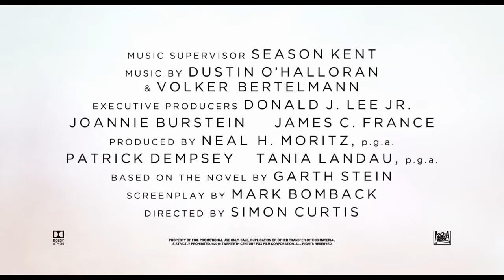Meu Amigo Enzo - 08 de Agosto no Cinesystem!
Sinopse: A história gira ao redor de um cachorro muito inteligente, que passa os dias filosofando e aprendendo o que é ser humano - a partir das observações que faz sobre a vida de seu dono, o piloto Denny Swift.